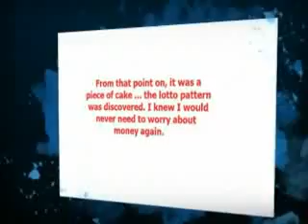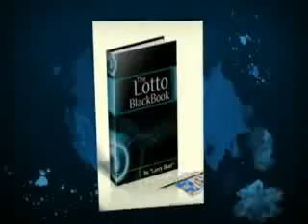The Lottery Black Book Story - Larry Blair Conffesion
- How to win in ALL the lottery games. How to win the Lotto Max, Lotto 649, pick 3, pick 4, pick 5, pick 6, and the scratch off games.

- How to get a guaranteed winner! You will discover specific techniques to get all the numbers right for the Lotto Max.

- How to win in the pick Lotto Max. Simple technique to virtually guarantee yourself a winner in the Lotto Max Canada Lottery.

- Learn how to deal with that one missing number. No longer have to get frustrated by getting close but not close enough to win specifically for the Lotto Max and Lotto 649.

Lotto MAX Lottery Winning Numbers System How To Lotteries 6/49 California EuroMillions Florida Mega Money Iowa PowerBall Minnesota Gopher Texas Powerball UK National Lottery Australian Oz Gold USA National Cash Winfall Mega Millions UK British Elgordo Win Winner Super Classic Hoosier American Balls "how to win the lottery" "how to win the lotto" lottery lotto "lottery systems" "pick 3 lottery" "pick 4 lottery" "pick 3 numbers" "pick 4 numbers""how to" howto "winning numbers" canada